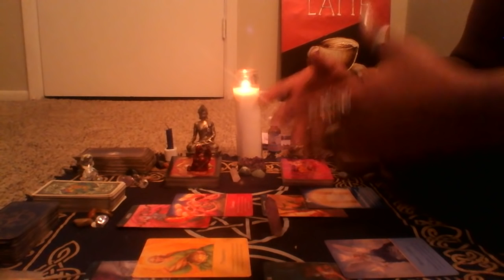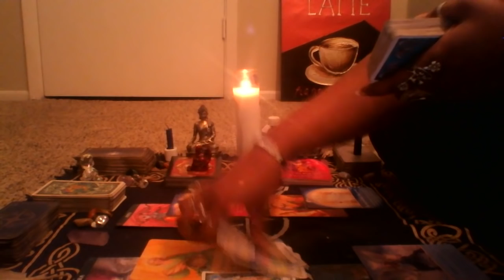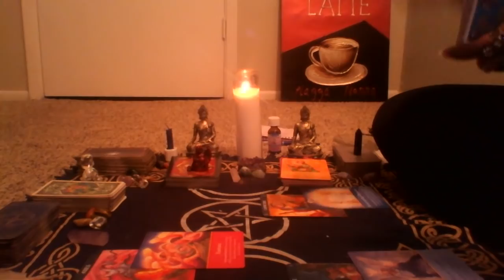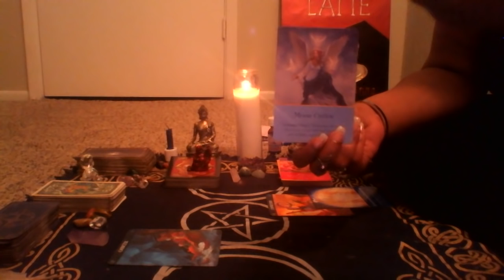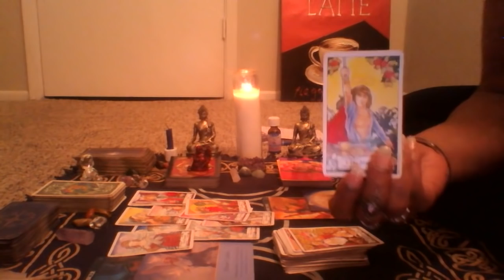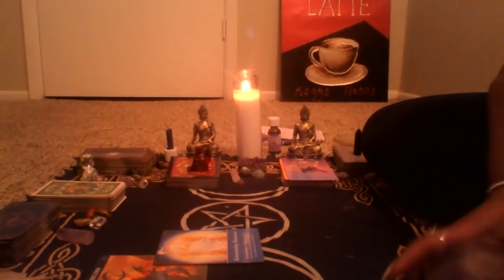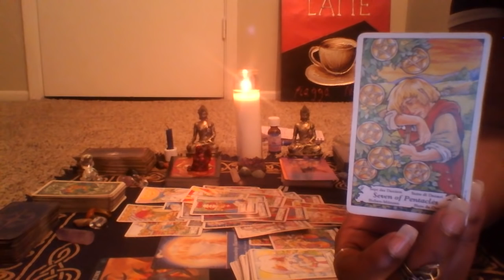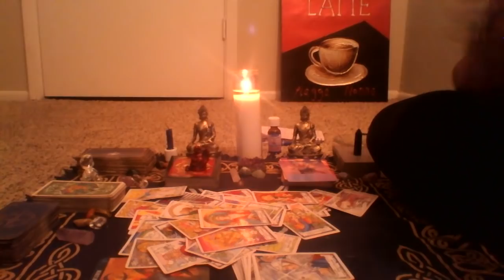Lunar Eclipse In Leo Energetic Check In 🌔 (Libra, Aries, Cancer, Capricorn) -January 20-21, 2019